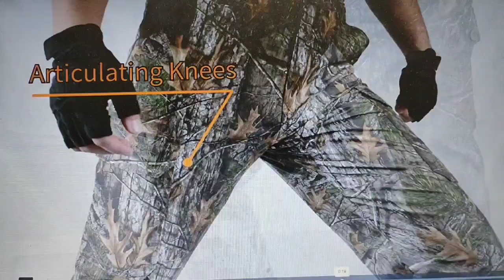MC5022 Camo Pants for Hunting Hiking Camping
【Performance Pants for Hunter】：This  hunting pant utilizes 100% polyester which is not only stay comfortable and keep quite, but deters burrs from sticking during your hunting expeditions. Breathable, water-resistant, quick-drying, making it ideal for long hours spent in the wilderness.
【Practical Pants】：1.With 6 pockets, including 2 cargo pockets, this men pant offers ample storage for your essentials, such as phone, wallet and small hunting accessories. 2.These camo pants offer UV protection, keeping you shielded from harmful sun rays.
【Comfortable Pants】：The elastic waistband allow you to adjust the pants, providing a customizable fit and drawstring at ankle keeps debris out of boots. Crotch with triangular design for enhanced mobility and flexibility, allowing you to navigate rugged terrains with ease.
【Tree Camo Pattern】：The unique tree camo pattern provides superior camouflage, seamlessly blending you into your surroundings and increasing your chances of a successful hunt. It is an perfect all-season hunting pant for deer, turkey, mallard and archery.
【Size Choose】：These pants are available in M-5XL, please refer to the size chart we provided to make your choice, if you have any questions about the size or anything else you don't understand, please contact us and we will help you immediately.